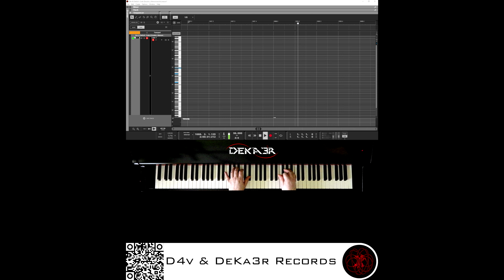🔴 IRL 🎹 CODE • COMPOSITOR DE MÚSICA • PIANO | ESTA ES MI HISTORIA